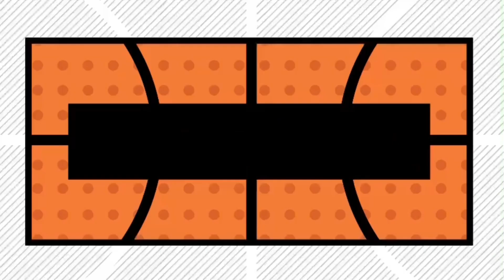Xử lý hình bi Tập 14 | PHÒNG TẬP BIDA 3 BĂNG ABB | Trường kame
series xử lý hình bida 3 băng, những thế bi ngẫu nhiên. Nhằm giúp các anh em hoc viên clb ABB giải thế bida 3 băng cũng như cùng nhau phân tích, xử lý đường bida 3 băng.

"Phòng tập CLB Bida ABB cung cấp dịch vụ bida giải trí dành cho các anh em yêu thích bộ môn bida, đặc biệt với dịch vụ  phòng tập và tổ chức các giải đấu cho  môn Bida 3 băng
Với giáo trình đào tạo bài bản, ban cố vấn chuyên môn cao, đội ngũ hướng dẫn tập luyện chất như nước cất, có nhiều năm kinh nghiệm trong đào tạo và thi đấu bộ môn bida 3C, cam kết đem lại cho các anh em yêu thích và muốn học bida bài bản 1 cách nghiêm túc trải nghiệm học tập tốt nhất.

Follow các kênh thông tin để cập nhật chương trình mới nhất từ ABB: